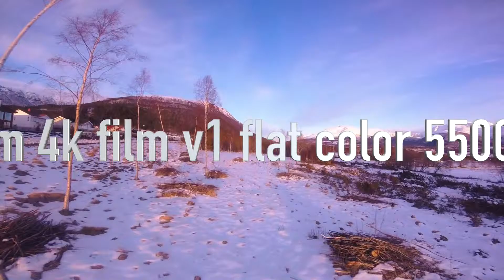gopro session 5 5500k flat color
This video is about gopro session 5 5500k flat color